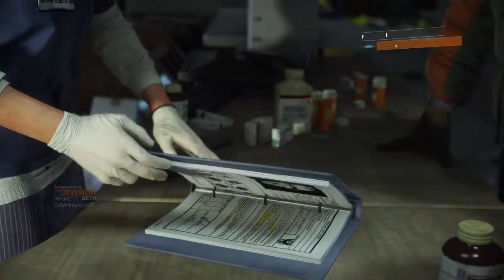The Division Open Beta: The first mission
Lol at hawk